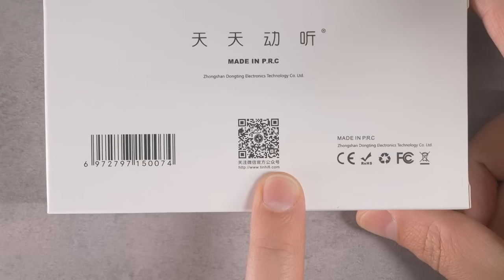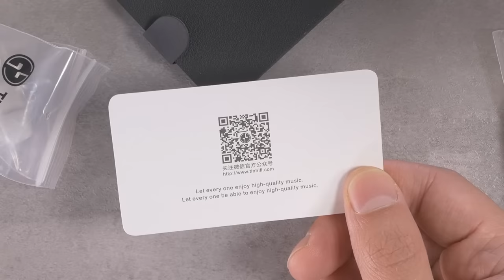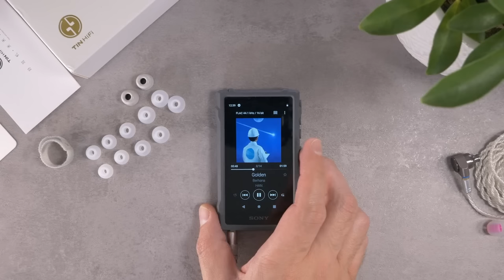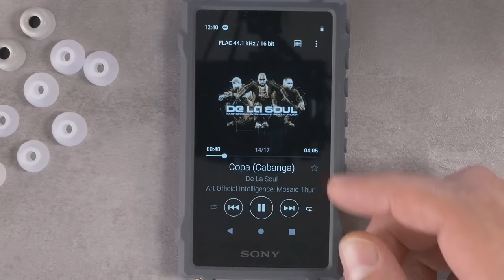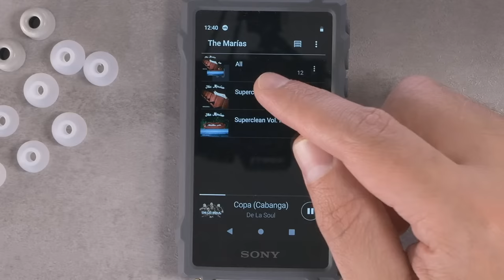FIRST LOOK! Tin Hifi T2 Plus - Let's Do Math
The first IEM I ever reviewed was the Tin Hifi T2. I loved it then, and I love it now. But now Tin has a new model, the T2 Plus. Is it a worthy successor? Let's unbox and check it out.

00:00 Intro
02:45 Unboxing
07:50 vs. T2 (original)
09:30 Fit test

11:15 Live chat Q&A
11:50 Tin T-lineup
14:30 Sick shirt brah
17:25 Final Tin T2 revision?
21:50 Quality control
25:05 Blon BL-05 review preview

FYI: I may get commissions for purchases made through links in this post.